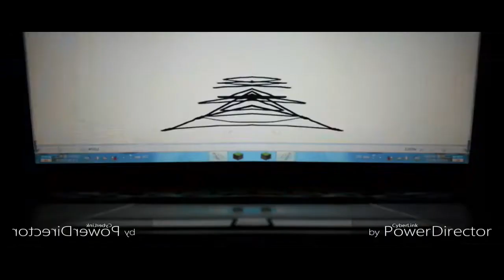THE EPICNESS OF Funny Angry Destroy Voice Tops + Funny Destroy Voice Tops + Funny Angry Destroy Tops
[Funny Destroy Voice Tops + (Funny Angry Destroy Tops [Swap]] + Funny Angry Destroy Voice Tops (Swap))